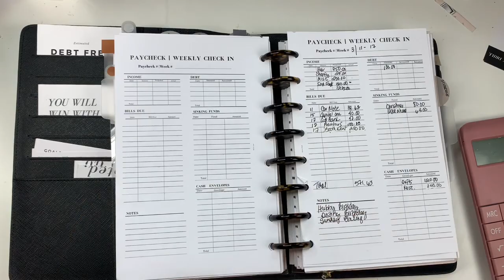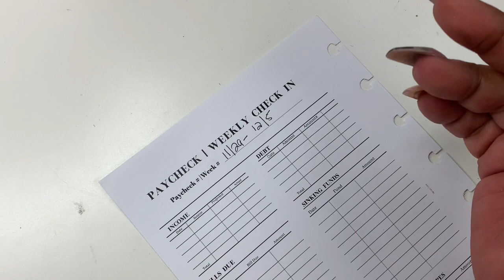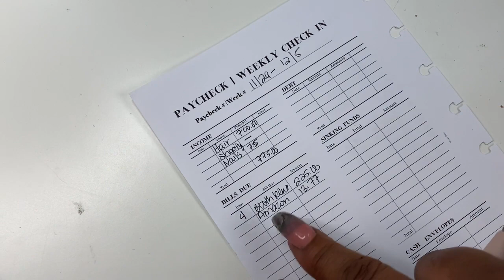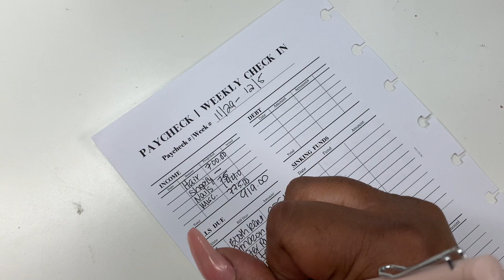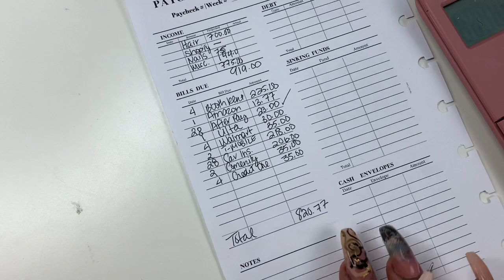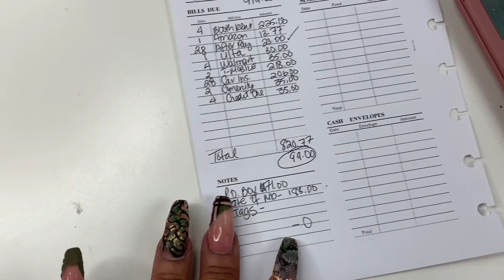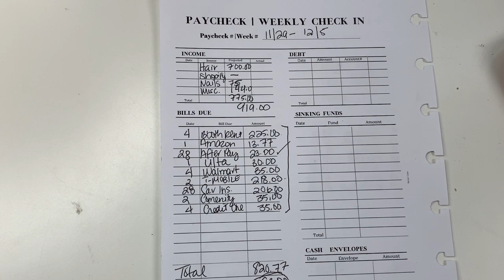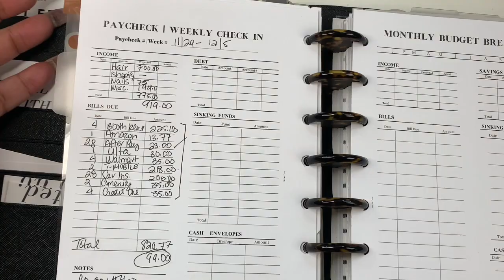PAYCHECK TO PAYCHECK | SELF EMPLOYED BUDGET | ENTREPRENEUR INCOME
Hey everyone! I'm back with my paycheck to paycheck and weekly check in.